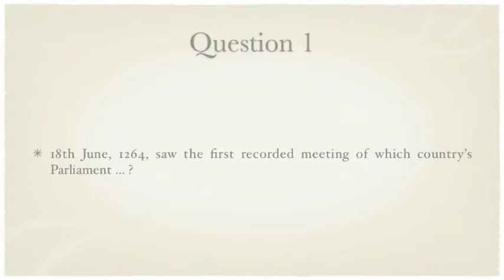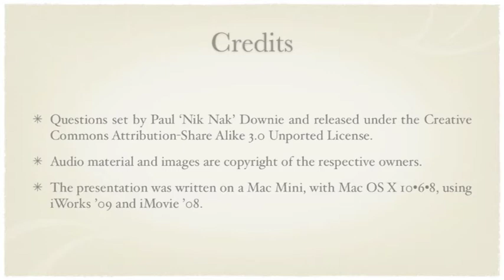18th June 2013 Teaser